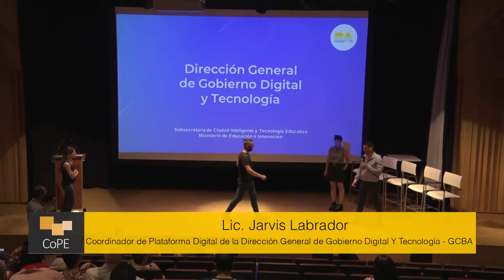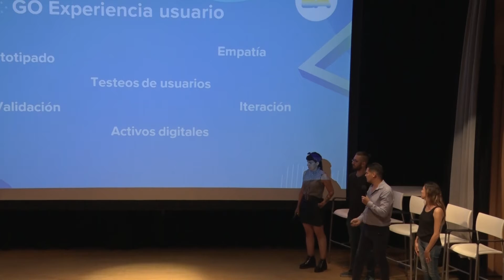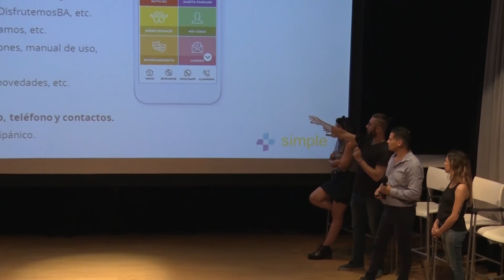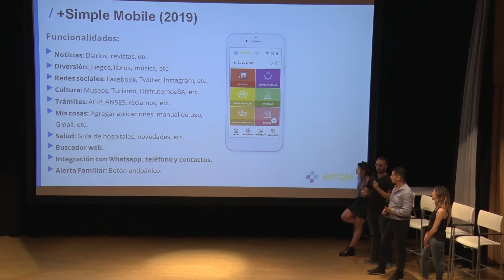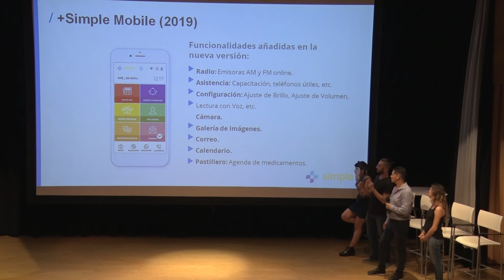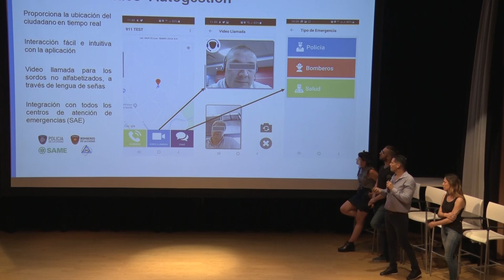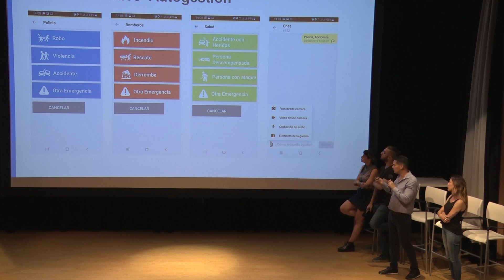Hipoacúsico 911 y +Simple. D. G. de Gobierno Digital y Tecnología. GCABA.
Primer Encuentro de Aplicaciones y Discapacidad. Organizado por la UCPE y el Grupo de Trabajo de Discapacidad del CoPE. Auditorio Casa de la Ciudad, 21 de noviembre de 2019.